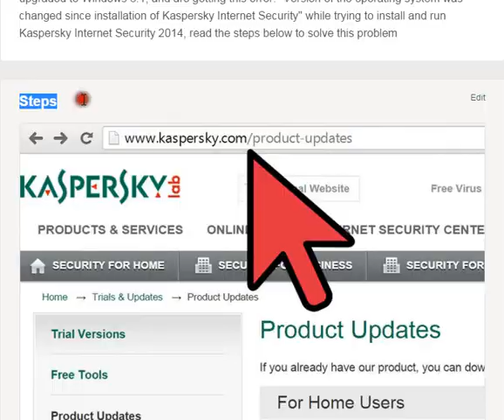How to Fix the Kaspersky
kaspersky support ,
kaspersky login ,
server antivirus ,
ksws10 ,
kb12644 ,
kaspersky server edition 2016 price ,
kaspersky security for windows server installation guide ,
kaspersky security for windows server 2012 r2 ,